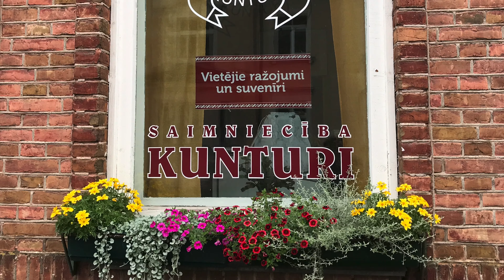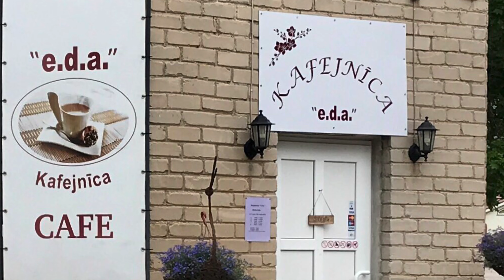Настоящая Латвия. Rūjiena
Ру́йиена или Руиена — небольшой город в Латвии, в историческом регионе Видземе. Небольшой городок находящийся вдали от суеты и значимых дорог.Красивый, скромный и стоит что-бы посетить его хоть раз. Достопримечательностями особыми не богат,но зато чистый уютный и полный спокойствия провинциальный представитель Латвии.